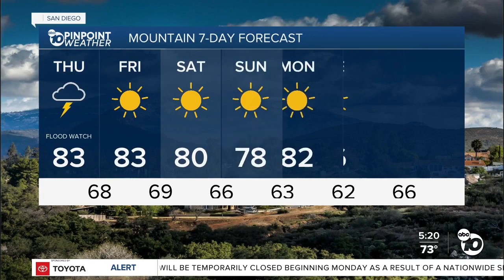ABC 10News Pinpoint Weather with Weather Anchor Vanessa Paz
San Diego's Weather Forecast for August 24, 2022: Flash flood watch through Thursday night